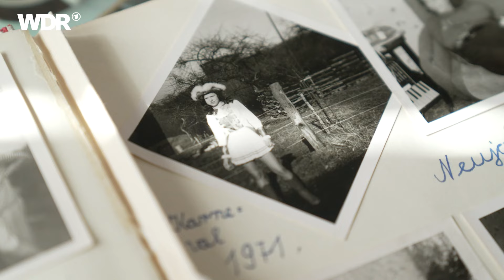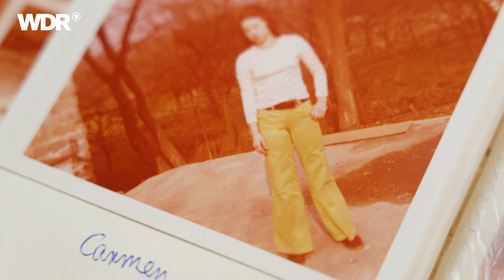Mehr als nur Lebensmittel: Obstkäppchen schenkt gemeinsame Zeit und Aufmerksamkeit | Frau TV | WDR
Altersarmut – ein Thema, das vor allem Frauen betrifft. Die Initiative "Obstkäppchen" will älteren Leuten, die von Altersarmut und Alterseinsamkeit betroffen sind, helfen. Die Idee: Zu fest vereinbarten Zeiten bringen die ehrenamtlichen Mitarbeiter:innen Lebensmittel zu den Menschen und noch fast wichtiger: Sie verbringen Zeit mit ihnen.
Am Ende des Monats, wenn das Geld bei den Senior:innen schon knapp wird, kommen die Helfer:innen von "Obstkäppchen" vorbei und überreichen ihnen eine braune Papiertüte mit frischem Obst und Gemüse. Ziel ist es, die Menschen bei einer gesunden Ernährung zu unterstützen, die kaum von dem wenigen Geld, das sie haben, leben können. Laut offiziellen Zahlen sind mehr als die Hälfte der Frauen in Deutschland von Altersarmut betroffen. Vier von zehn Rentner:innen haben, laut einer Berechnung des Statistischen Bundesamtes, weniger als 1.250 Euro netto. Viele Alte in Deutschland sind von Armut und Einsamkeit betroffen.

Dieser Beitrag wurde im April 2024 produziert. Alle Aussagen und Fakten entsprechen dem damaligen Stand und wurden seitdem nicht aktualisiert.